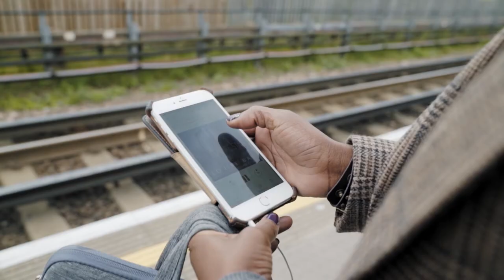MY AUDIBLE | LESLEY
See Audible come to life through the stories of our members. Six Audible fans tell us their unique stories of why they love audiobooks, and what Audible membership means for them.